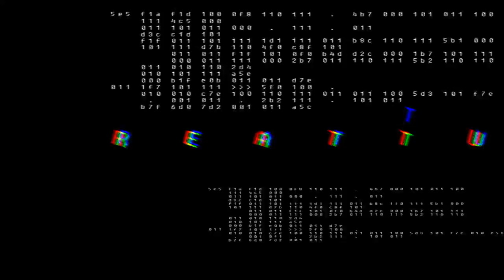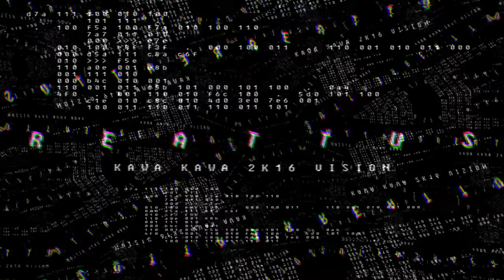reattus - kawa kawa 2k16 vision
litsen in hq or fuck you